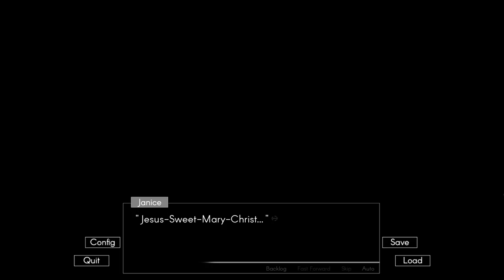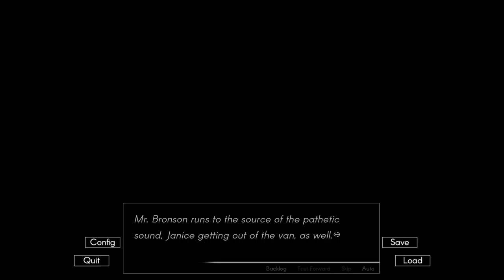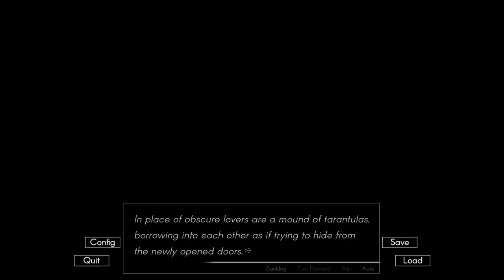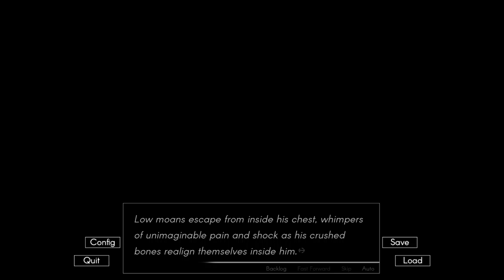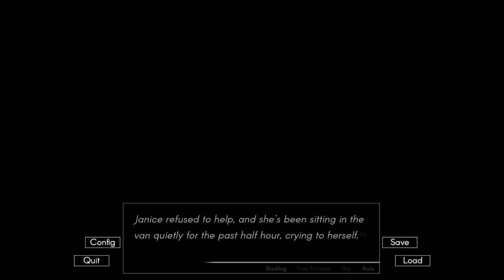Sins of the Past- Echo| Jenna's Path #19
Chase has a nightmare that seems a bit too real...

Now this is how you provide more backstory for secondary characters! In this episode we learn a bit about Sydney's father, Janice, and a very unlucky old man.